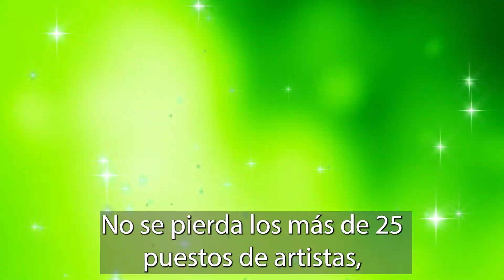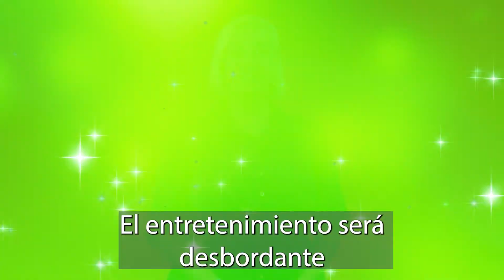SAN BERNARDINO FESTIVAL- MASTER OF CEREMONIES PSA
(SAN BERNARDINO, CA)- The City of San Bernardino Parks, Recreation and Community Services Department proudly presents its first Annual San Bernardino Festival: Where our Cultures Connect, at Seccombe Lake Park on Saturday, October 8, 2022.